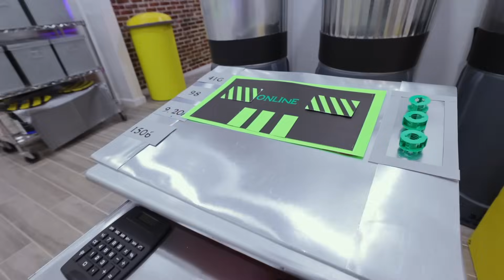DogDay & Catnap in Real Life | Poppy Playtime Chapter 3 | Deion's Playtime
Deion faces off against DogDay and Catnap while trying to complete tasks in Poppy Playtime Factory.